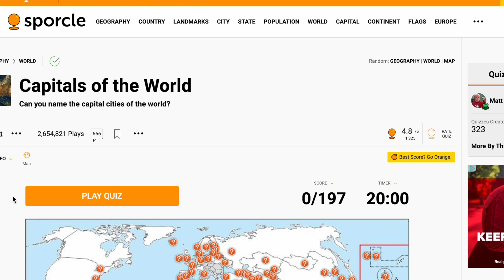Sporcle Quizzes: World Capitals and Countries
Attempts to solve Sporcle quizzes for world capitals and countries.

World capitals attempt shown was after three previous attempts (on different days) where one capital was missed...missing capitals in the attempts where one was missed were Ljubljana, Ashgabat, and Naypyidaw.